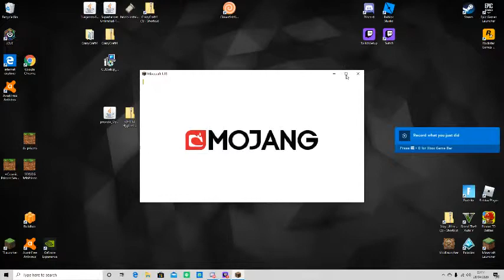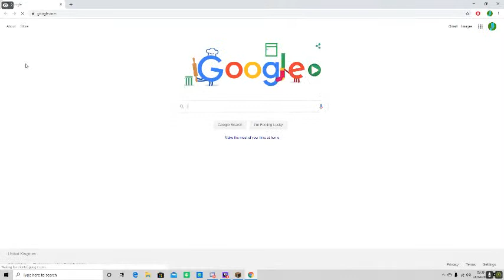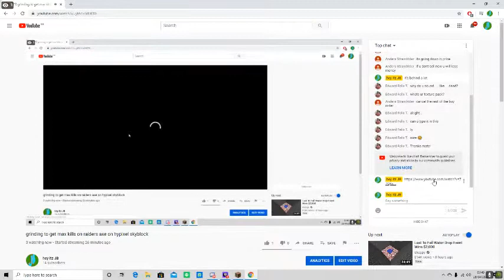grinding to get max kills on raiders axe on hypixel skyblock